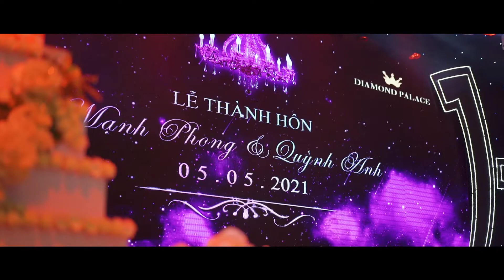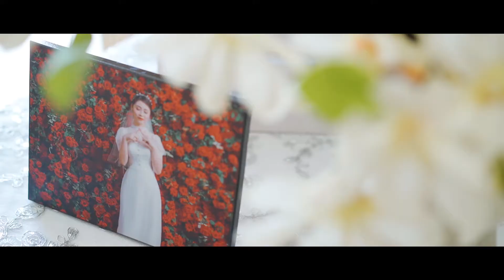Phóng sự cưới Nghệ An - Mạnh Phong & Quỳnh Anh | XanhStudio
𝑿𝑨𝑵𝑯𝑴𝑬𝑫𝑰𝑨
🏰Add: 38 Tran Quang Dieu, Vinh
Chụp ảnh phóng sự cưới tại Vinh, tại nghệ an wedding